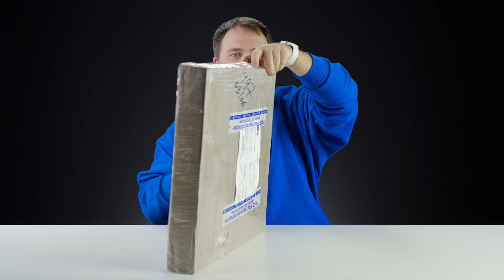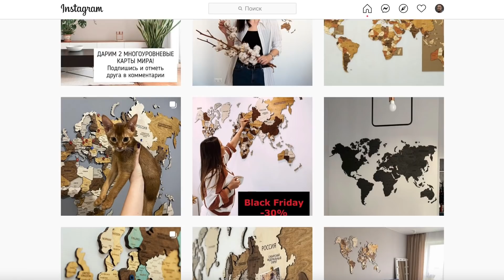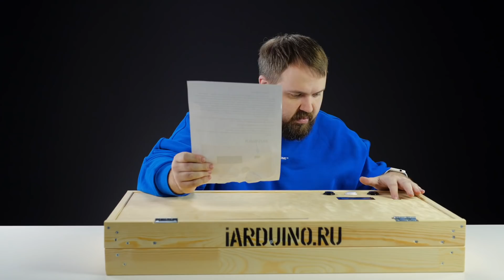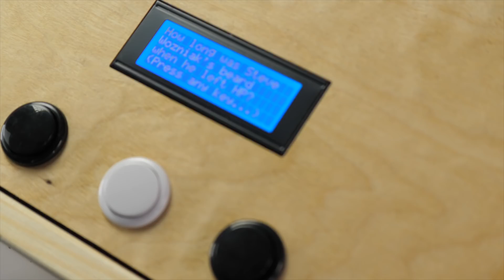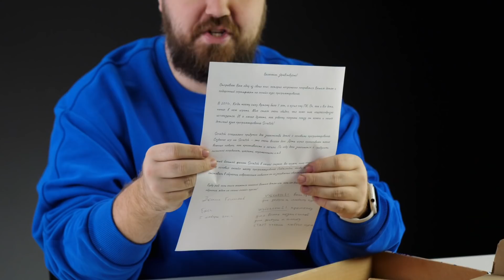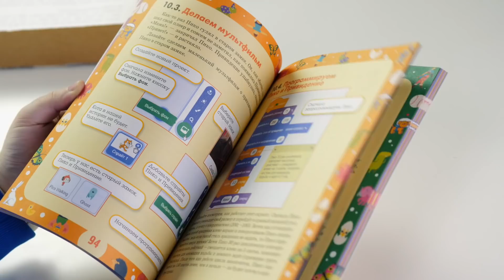Посылки от подписчика - машина времени, которая работает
Вступление: 0:00
Посылка 1: 1:20
Посылка 2: 5:10
Посылка 3: 8:18
Посылка 4: 10:14
Посылка 5: 13:47
Посылка 6: 16:07
Посылка 7: 18:01